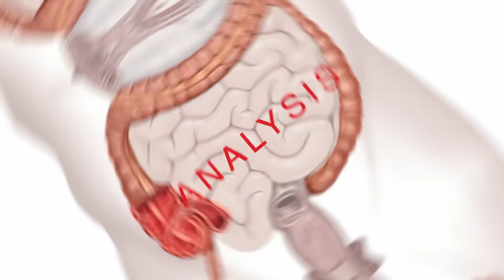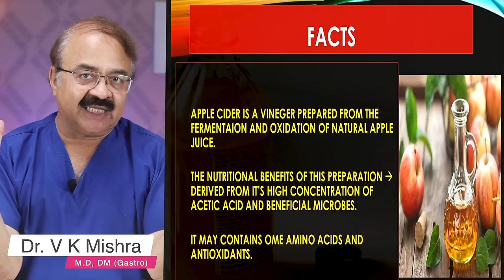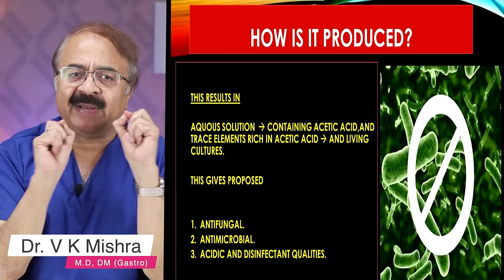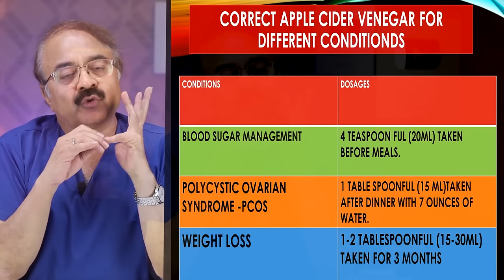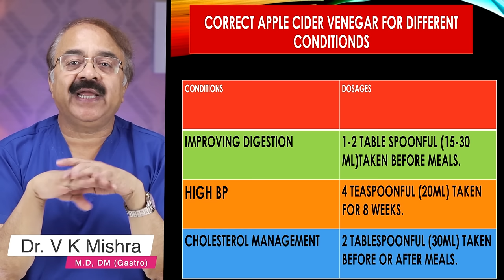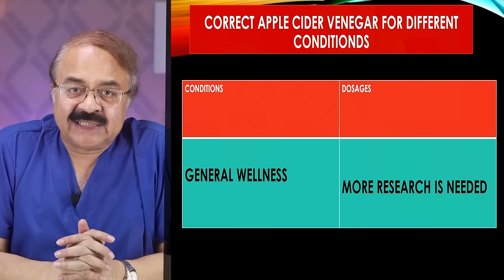कितना पीना चाहिए रोज Apple Cider Vinegar || APPLE CIDER VINEGAR HOW MUCH SHOULD YOU DRINK PER DAY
कितना पीना चाहिए रोज Apple Cider Vinegar || APPLE CIDER VINEGAR HOW MUCH  SHOULD YOU DRINK PER DAY || विशेषज्ञ  डॉक्टर वी.के.मिश्रा (गैस्ट्रो एवं लिवर) || The Gastro Liver Hospital Kanpur || हॉस्पिटल में सम्पर्क करने के लिए या डॉक्टर से सलहा लेने के लिए इस नंबर पे बात करे :- 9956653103, 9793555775, 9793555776

• Colonoscopy
• ERCP
• Endoscopic ultrasound.
• Capsule endoscopy.
• Hydrogen breath test.